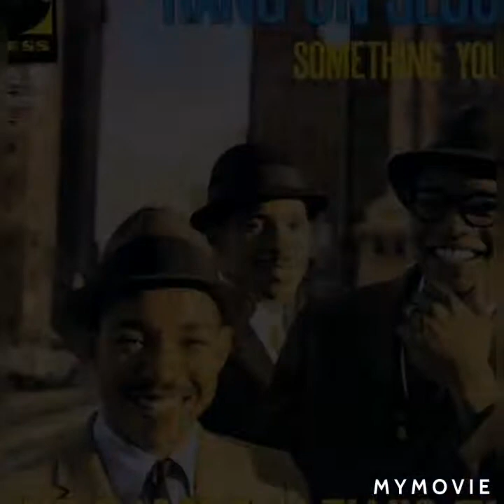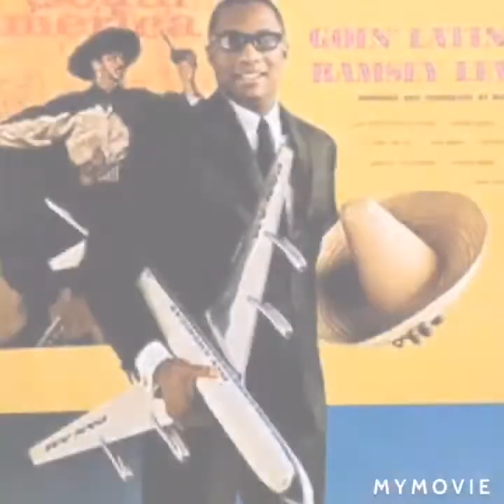Ramsey Lewis Spanish grease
Latin soul